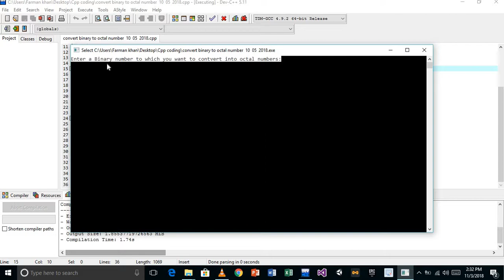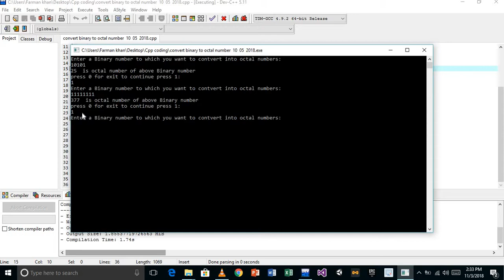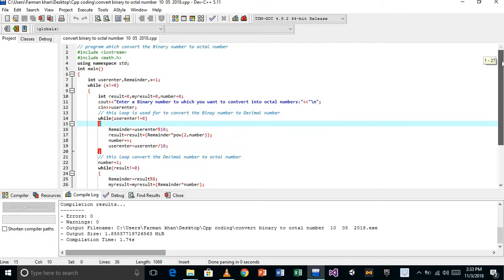# How to convert a binary number into octal number in c++.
in this video tell about how to convert the binary number into octal number using c++ language.
This channel all about the education field at university level education like programming ,networking and computer related information "knowledge foryou".